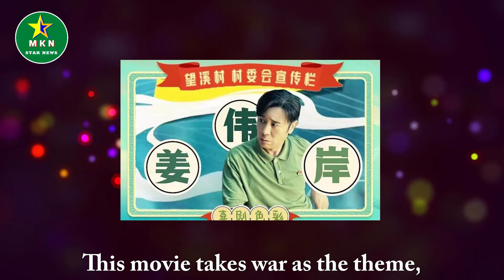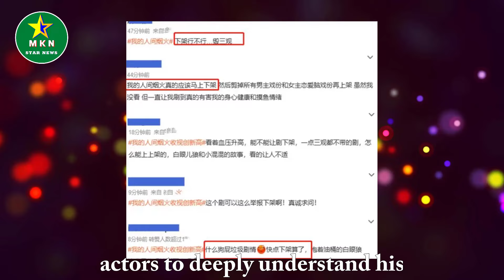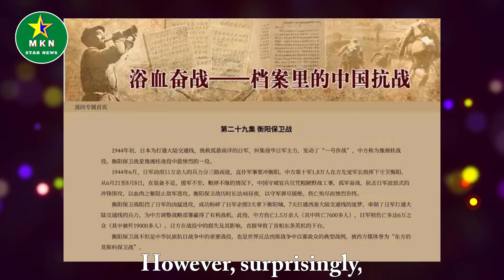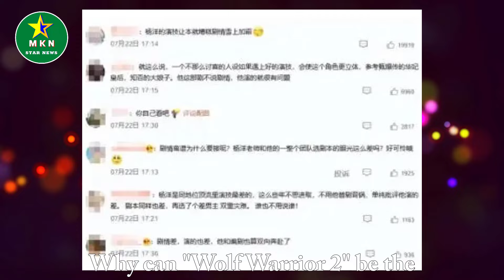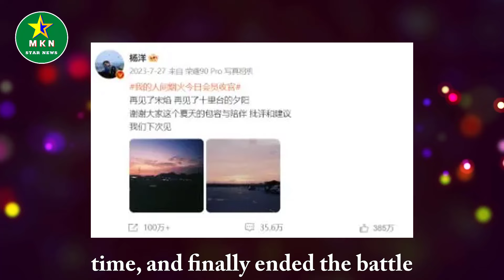Yang Yang's "Reinforcements Arrive Tomorrow" is coming, I want to say: win 5 billion box office